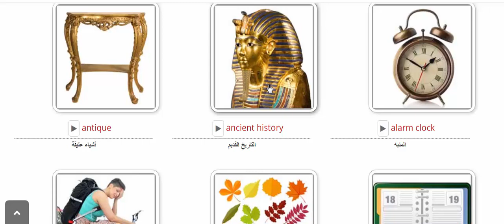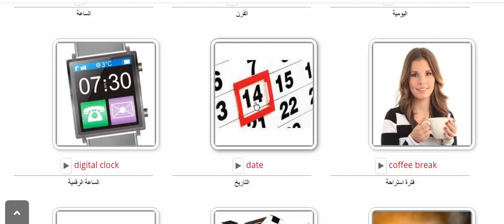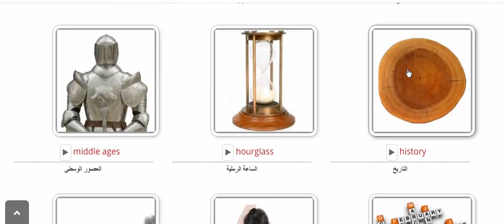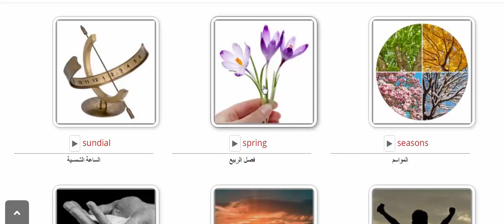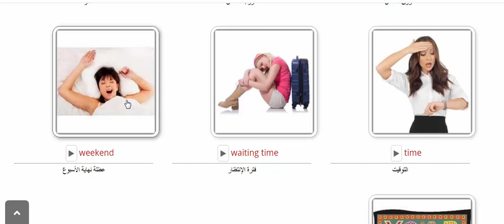learn english:time/تعلم الانجليزية :الوقت